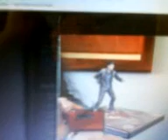Harry Potter and the Deathly Hallows Augmented Reality